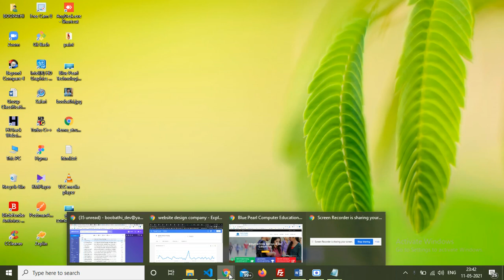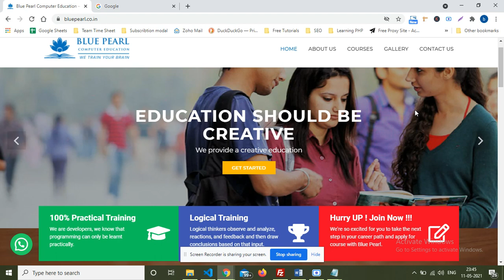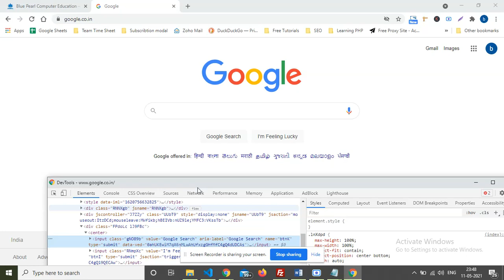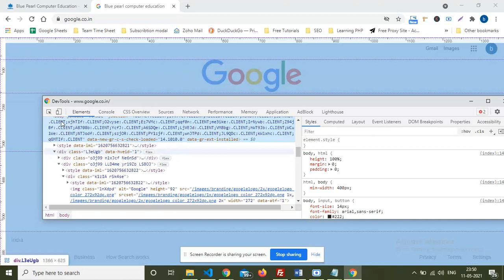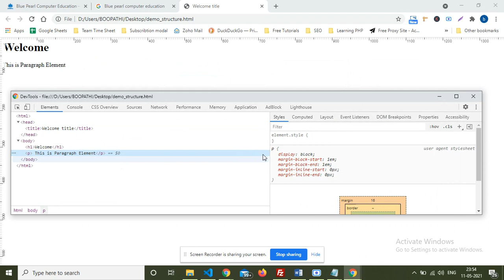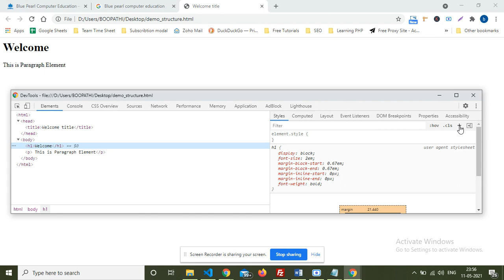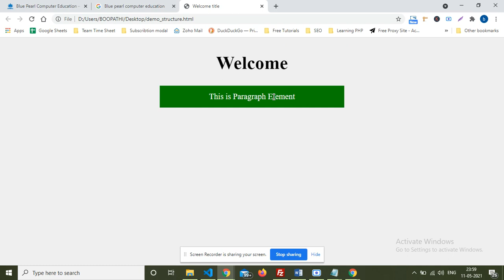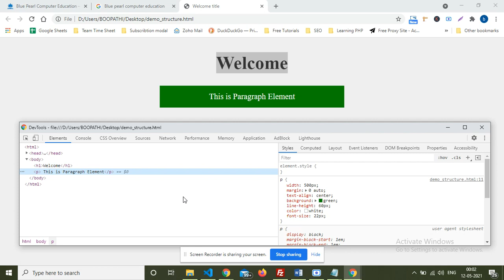Introduction to HMTL CSS tutorial in Tamil | Learn HTML CSS Build a Website தமிழில்|தமிழ் Blue Pearl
Blue Pearl Computer Education - WE TRA1N Y0UR BRA1N - Welcomes you to our Logical Sessions.

beginner to website design complete guide and tutorial
HTML & CSS Tutorial Beginners Tamil
ஒரு மணி நேரத்தில் HTML - Build a Website Tutorial
Learn CSS in Tamil | Full Course from Beginners to Advanced | Beginners Friendly Tutorials in Tamil
Introduction to HMTL CSS tutorial in Tamil | Learn HTML CSS in Tamil | Build a Website தமிழில்|தமிழ் Blue Pearl
learn HTML
html full course in tamil
html web designing in tamil
html5 in tamil
html course in tamil
html creating website
தமிழில் ஒரு மணி நேரத்தில் HTML
தமிழில் HTML
tamil HTML
learn css
learn css in tamil
css in tamil
css website
css wed development
css website in tamil
css tamil
html css in tamil
html learn
Html for learn
HTML for freshers
learn html
HTML Video
html tamil
html website
html tutorial
learn html in tamil
html
html & css
in html css
html css link
link html css
html css javascript
html css include
javascript html
html css tamil
website creation tamil
html tutorial tamil
css tutorial tamil
website beginners tamil
website designing

learn html
html in tamil
html css inline
html css table
HTML Styles CSS
CSS Tutorial CSS Introduction
How to add CSS
HTML & CSS - W3C
Starting with HTML + CSS
HTML & CSS Courses & Tutorials
HTML Tutorial
HTML and CSS Tutorial for 2021 - COMPLETE Crash Course!
What is CSS in HTML with example?
Can you write HTML in CSS?
What are the 3 types of CSS?
How do I start learning HTML and CSS?
css tutorial
internal css in html
html w3schools
w3schools css
html css structure
external css
how to link css to html

We are very active profiles on social media.